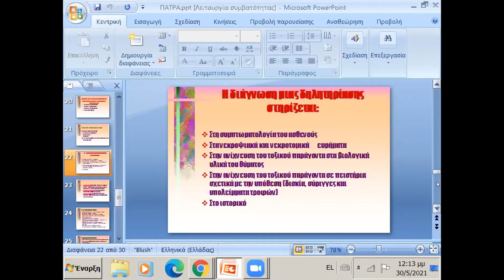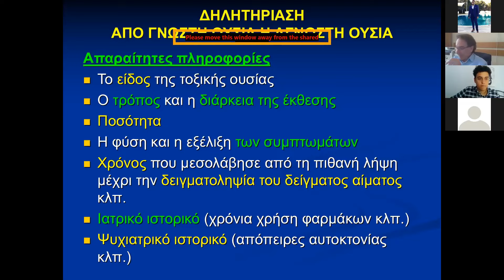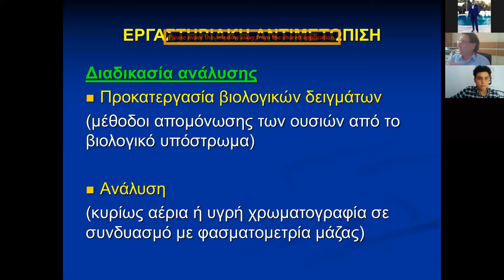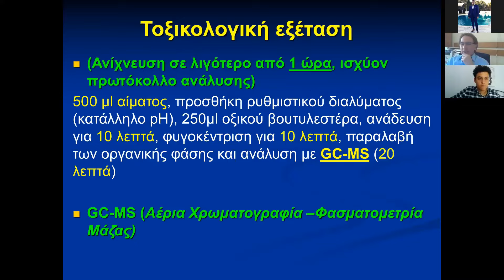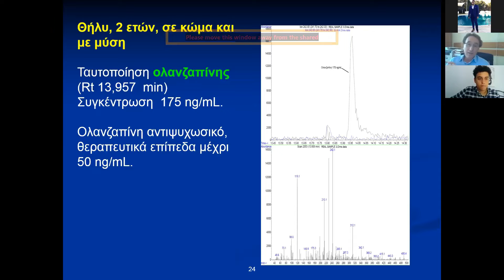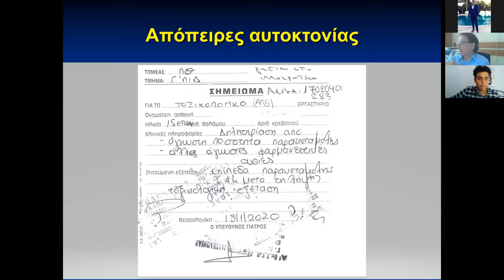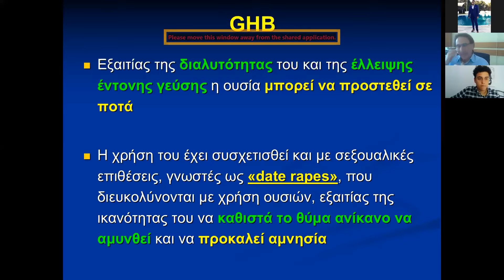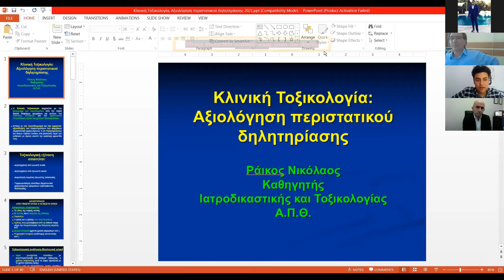Κλινική τοξικολογία - Αξιολόγηση περιστατικού δηλητηρίασης! | GPSF Patras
Το παράρτημα της ένωσης Greek Pharmaceutical Students' Federation-GPSF - GPSF Patras διοργάνωσε το webinar '' Criminal Minds Pharmacy Edition'' τον Μάϊο του 2021, μια εκδήλωση με την οποία προσπάθησε να γνωρίσει στο κοινό την σχέση του φαρμακευτικού κλάδου με αυτόν της τοξικολογίας και της εγκληματολογίας!

Ο Νικόλαος Ράικος είναι καθηγητής ιατροδικαστικής και τοξικολογίας. Είναι απόφοιτος του τμήματος χημείας του Αριστοτέλειου Πανεπιστημίου Θεσσαλονίκης και του τμήματος ιατρικής.

Η διδακτορική του διατριβή έγινε στο τμήμα Ιατρικής ΑΠΘ το 2000,  η ειδικότητα της ιατροδικαστικής το 2014. Το 2001 εκλέχθηκε Λέκτορας στο γνωστικό αντικείμενο της Ιατροδικαστικής και Τοξικολογίας, το 2007 Επίκουρος Καθηγητής, το 2013  Αναπληρωτής Καθηγητής και το 2020 Καθηγητής Α’ Βαθμίδας.

Από το Δεκέμβριο του 1989 έως το Σεπτέμβριο του 1990, με υποτροφία της Ευρωπαϊκής Κοινότητας, εξειδικεύτηκε στο Ερευνητικό Κέντρο Joint Research Centre/ Environment Institute / Air quality Unit στο Ispra  της Ιταλίας. Από τις 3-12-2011 έως και τις 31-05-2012 μετεκπαιδεύτηκε στην ιατροδικαστική τοξικολογία στο Ινστιτούτο Ιατροδικαστικής του Πανεπιστημίου της Βέρνης (Ελβετία). Η έρευνα του κατά τα τελευταία έτη έχει επικεντρωθεί στην μελέτη και την εφαρμογή νέων τεχνικών απομόνωσης και προσδιορισμού, με τη χρήση χρωματογραφίας και φασματομετρίας μαζών (LC-MS/MS, GC-MS), εξαρτησιογόνων ουσιών, φαρμάκων και φυτοφαρμάκων από συνήθη (αίμα, ούρα, κλπ.) και ασυνήθιστα (τρίχες, οστά, μυελός των οστών κλπ.) βιολογικά υλικά. Το έργο του περιλαμβάνει πάνω από 90 άρθρα σε διεθνή και ελληνικά επιστημονικά περιοδικά και έχει συμμετάσχει σε πάνω από 150 διεθνή και ελληνικά συνέδρια. Είναι επιστημονικά υπεύθυνος ενός ερευνητικού και τριών προγραμμάτων παροχής υπηρεσιών της Επιτροπής Ερευνών του Α.Π.Θ. Είναι μέλος ελληνικών και διεθνών επιστημονικών εταιρειών και μέλος του Δ.Σ. της Ελληνικής Εταιρείας Ιατροδικαστικής & Ιατροδικαστικών Επιστημών.

Μία διοργάνωση από την Ένωση Φοιτητών Φαρμακευτικής Ελλάδας - Ε.Φ.Φ.Ε (Greek Pharmaceutical Students’ Federation - G.P.S.F.)

Καλή παρακολούθηση! 💻